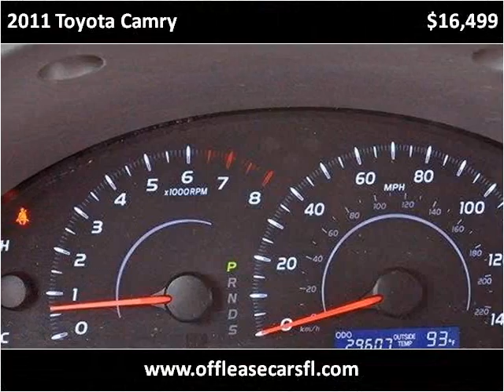2011 Toyota Camry Used Cars Lake Worth FL